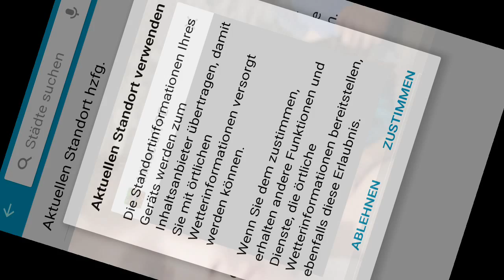Scheiß elias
ÖmerMc